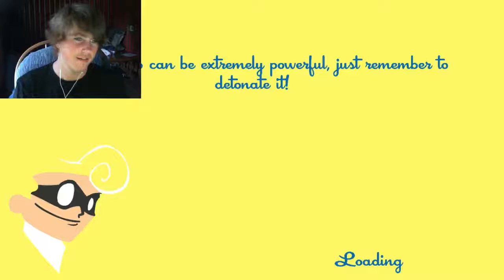HEART ATTACKS IN HEAVEN | Speedrunners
I care about this channel so much, and try to show how much I do with videos you guys motivate me to make!

This was so much fun to record! So many things were happening, I could barely breath I was laughing so much! At least it was all worth it in the end!

You can watch me play or you can play for yourself! Link, please! Boop.